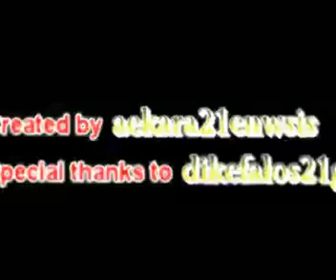ORIGINAL 21 BEST OF ΤΑ ΚΑΛΥΤΕΡΑ